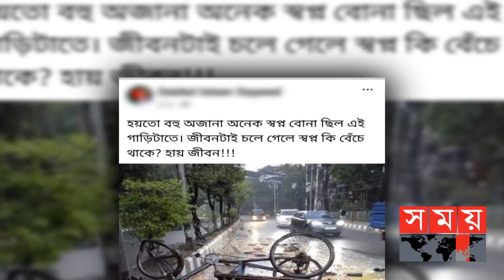র‍্যাবের অভিযানে গ্রেফতার ঘাতক ট্রাকচালক | Dhaka News | RAB Briefing | Somoy TV